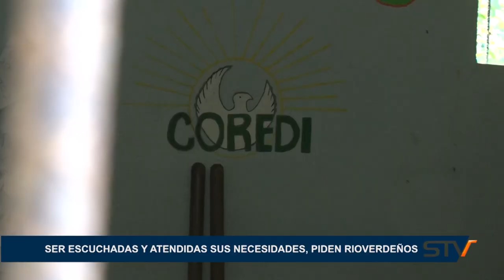SER ESCUCHADAS Y ATENDIDAS SUS NECESIDADES, PIDEN RIOVERDEÑOS